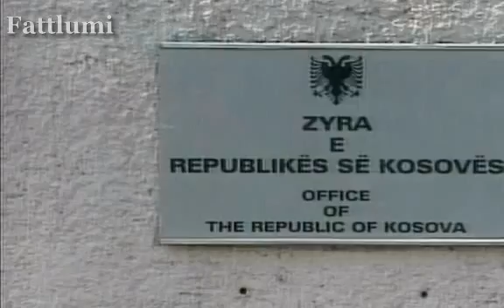Ahmet Krasniqi-Vrasja e tij ne Tirane.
Vrasja dhe varrimi i Ahmet Krasniqit ne Tirane.